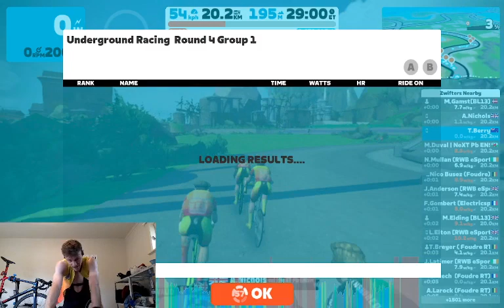Zwift - BL13 Stacking the Podium (Underground Race Series)